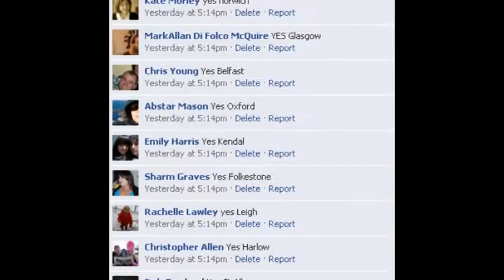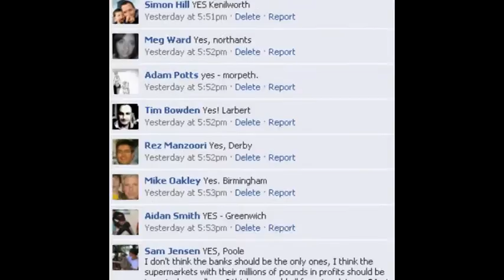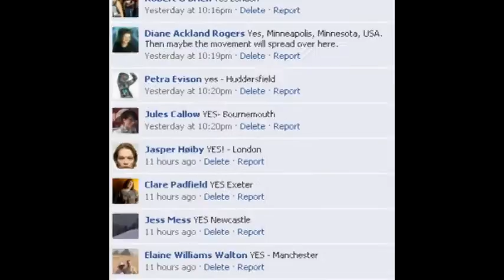Thousands of Facebook Robins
All the people here said they wanted a Robin Hood Tax in the March 2010 Budget. But the Chancellor was a Sheriff of Nottingham. Does he know something we don't? Both opposition parties support a UK-only tax - why don't you Mr Darling?